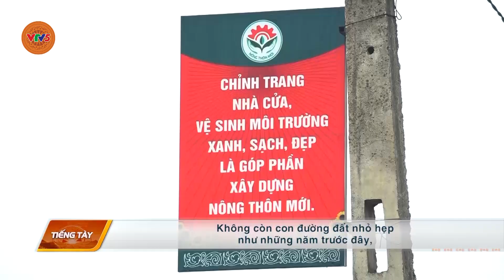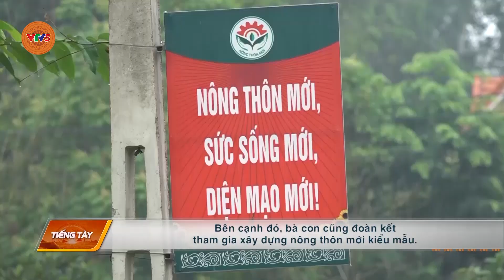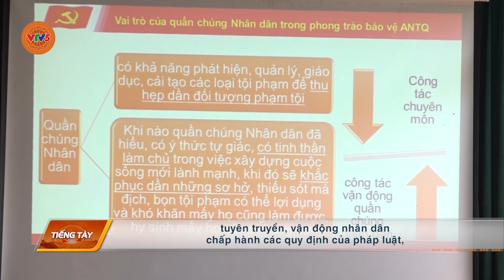[TIẾNG TÀY] ĐOÀN KẾT XÂY DỰNG XÃ HỘI VĂN MINH | VTV5